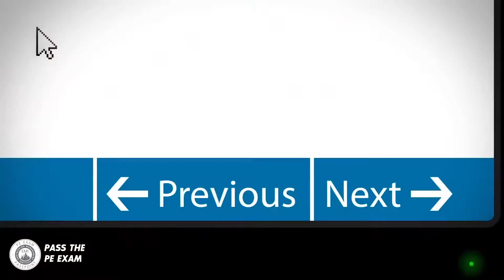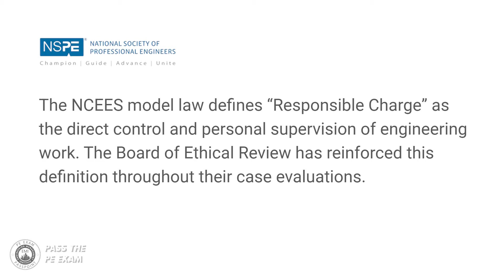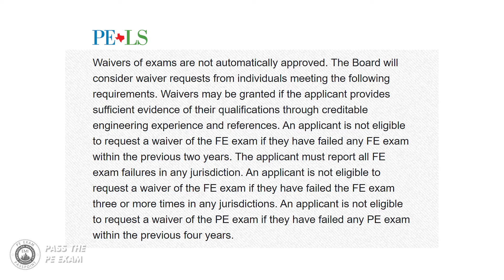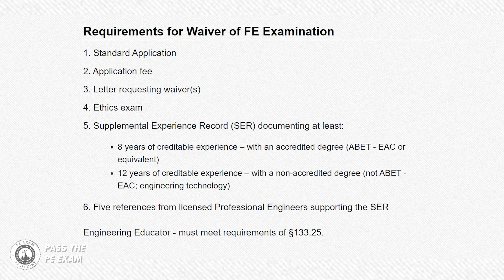Can I Take the PE Exam Without Taking the FE Exam?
In this Pass the PE Exam video, I answer a question which I’ve gotten asked by many subscribers, which is: Can you take the PE Exam without taking the FE Exam first?